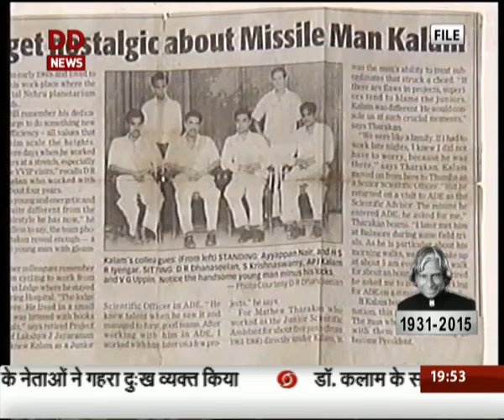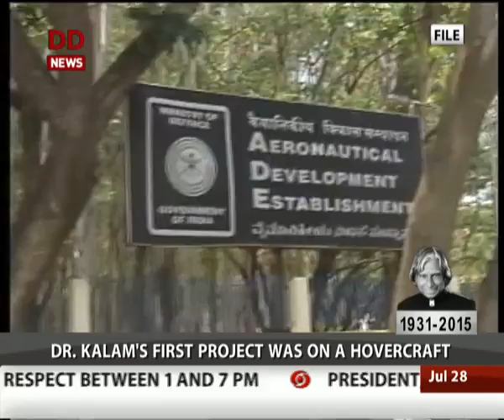From the archives - Dr. Kalam's first project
From our files we bring you a rare story on Dr Abdul Kalam's first project on a hovercraft. This story Had featured in the "War& Peace" programme of Doordarshan‎ News in 2005.